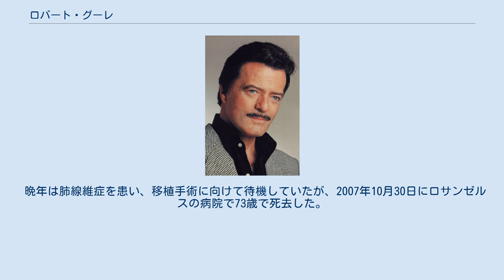ロバート・グーレ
ロバート・グーレ（Robert Goulet、本名：Robert Gerald Goulet、1933年11月26日 - 2007年10月30日）は、アメリカ合衆国の歌手・俳優。
 マサチューセッツ州出身でカナダで育った。
1960年、舞台『キャメロット』にランスロット卿役で出演し人気が出た。
ハンサムなエンターテイナーとして知られ、テレビドラマ『ブルーライト作戦』、ティム・バートン監督による映画『ビートルジュース』にも出演した。
グラミー賞とトニー賞をそれぞれ一度受賞している。
映画『トイ・ストーリー2』では主題歌「君はともだち」を歌った。
 グーレには三度の結婚歴があり、二番目の妻は『ウエスト・サイド物語』のオリジナル・キャストで知られるミュージカル女優のキャロル・ローレンスである。
エルビス・プレスリーが三角関係のもつれから、グーレが出ていたテレビに発砲したことも有名。
グーレが出演していた映画『裸の銃を持つ男 PART2 1/2』の監督ザッカー兄弟によると、かなり気難しい人物であるようだ。
なお同映画でグーレはプレスリーの元夫人プリシラ・プレスリーの恋人役を演じていた。
 晩年は肺線維症を患い、移植手術に向けて待機していたが、2007年10月30日にロサンゼルスの病院で73歳で死去した。